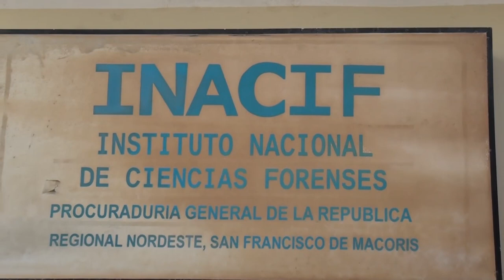Muere hombre atropellado en Rio San Juan